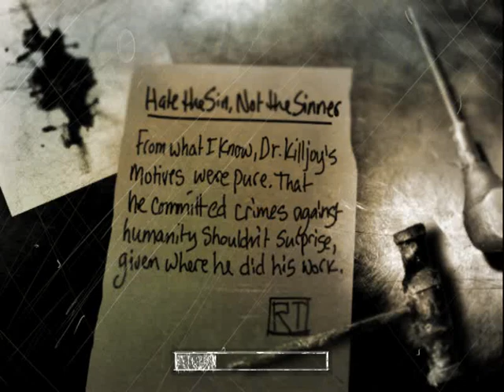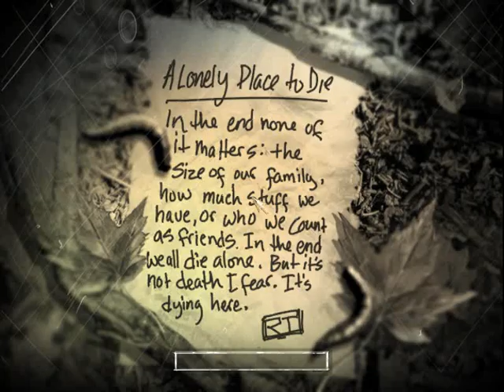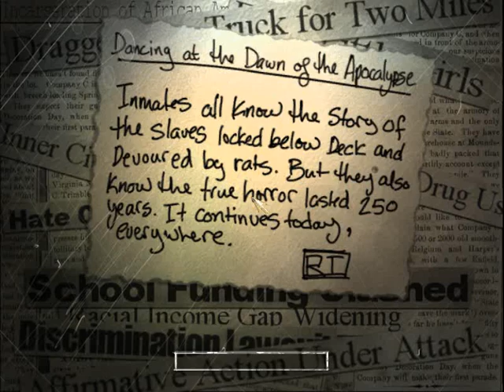The suffering part 4